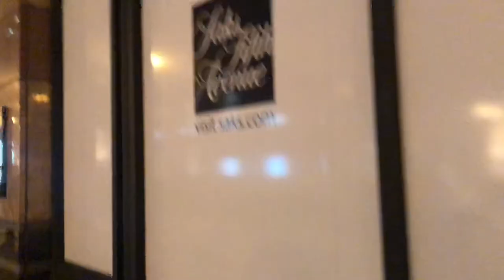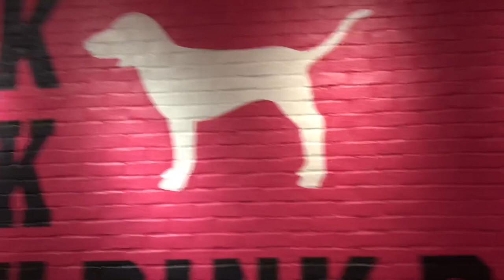VICTORIA SECRETS SEMI-ANNUAL SALE VLOG | CREOLEPATRA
HI HONEYS
I hope you enjoy this girltime

On-Sale Items ▻
Short Satin Kimono 👘

Lotions were all 2.99/3.99 (idk the names rn, pretty randomized)